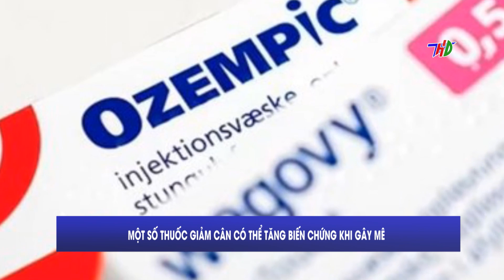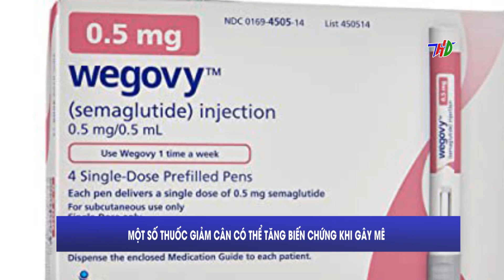MỘT SỐ THUỐC GIẢM CÂN TĂNG BIẾN CHỨNG KHI GÂY MÊ